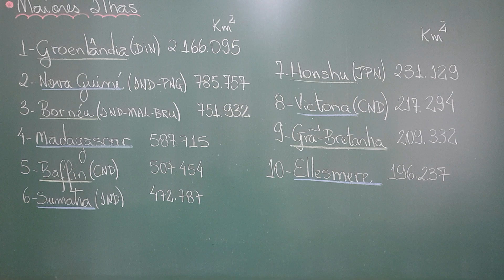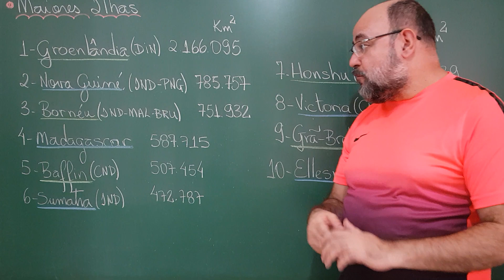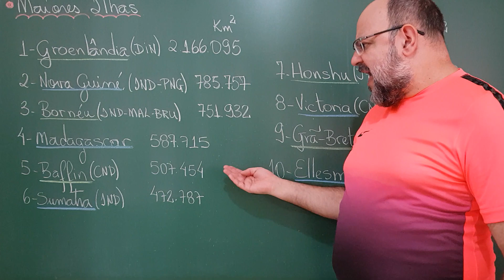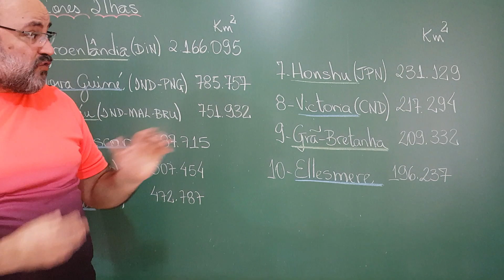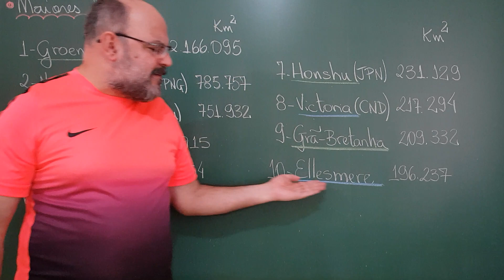Maiores ilhas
# CV # Oceania As mais extensas ilhas do planeta são o tema deste Top 10. Conheça.
Fonte:
- "The World Almanac 2019", World Almanac Books.

Banco Santander (Código: 033)
Agência: 0218 (Garça/SP)
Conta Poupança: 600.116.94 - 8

Agência: 0305
Tipo: 001
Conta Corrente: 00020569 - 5